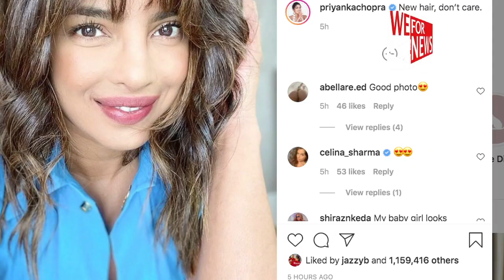सामने आया Priyanka Chopra का न्यू हेयरकट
अभिनेत्री प्रियंका चोपड़ा जोनास ने शनिवार को अपने नए हेयरकट की एक तस्वीर साझा की।

तस्वीर में प्रियंका  अपने खूबसूरत अंदाज में नजर आ रही हैं । इसे साझा करते हुए उन्होने लिखा।